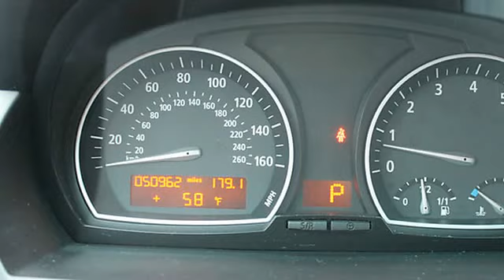2008 BMW X3 - Nissan of the Eastside - Bellevue, WA 98005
For Sale: 2008 BMW X3
VIN: WBXPC93408WJ10034
Engine: 3.0L L6 DOHC 24V
Drivetrain: All Wheel Drive
Transmission: Automatic
Mileage: 50,918
Color: Black (exterior) Black (interior)

Features:
JUST TRADED IN...HARD TO FIND BLACK ON BLACK X3 WITH M SPORT PACKAGE, PANORAMIC ROOF AND HEATED LEATHER SEATS! JUST INSPECTED AND SERVICED BY OUR SHOP AND IT&#39;S READY TO GO!